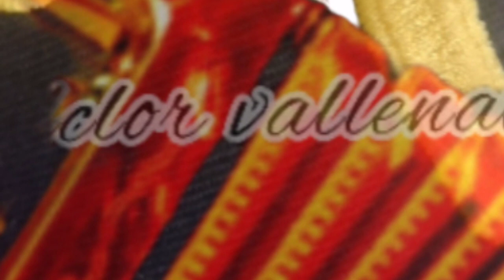fall3ce otro grande del Folclor,se nos fue el maestro Rafael Ricardo,icono de nuestro Vallenato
El mochuelo y Señora fue alguno de los éxitos de Otto Serge y Rafael Ricardo
además de acordeonero trabajo en Caracol televisión y RCN